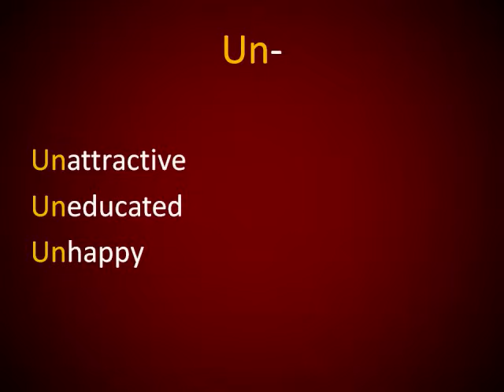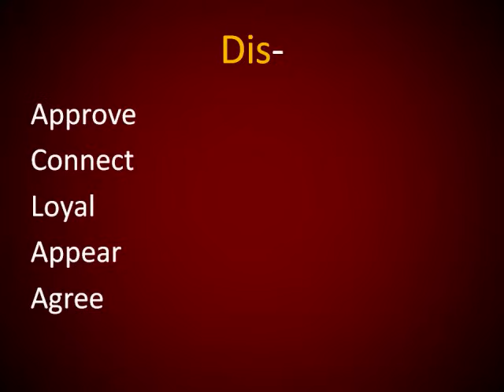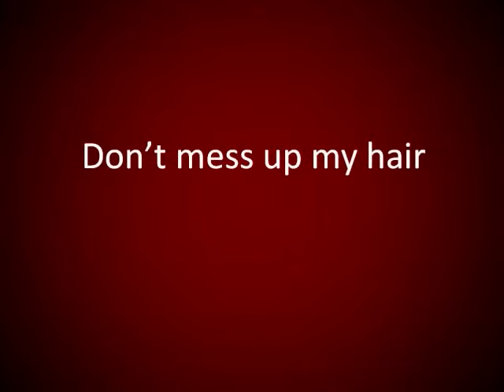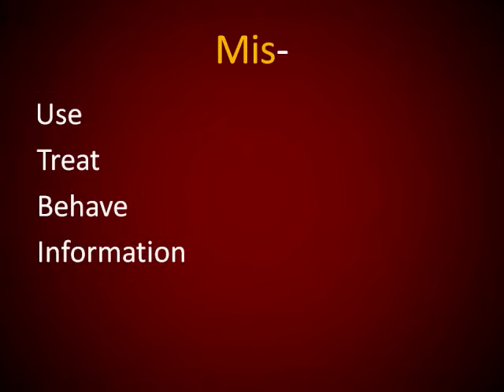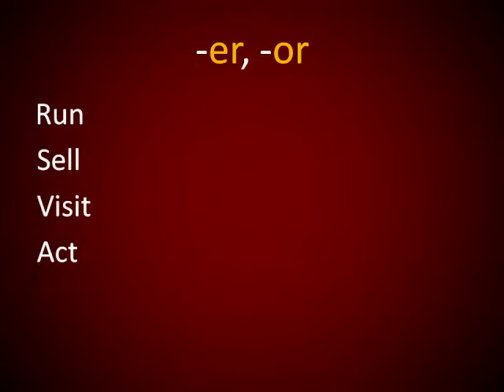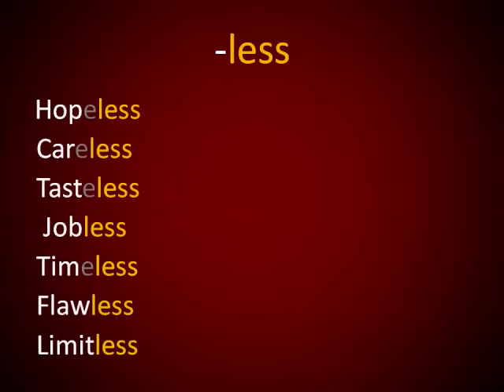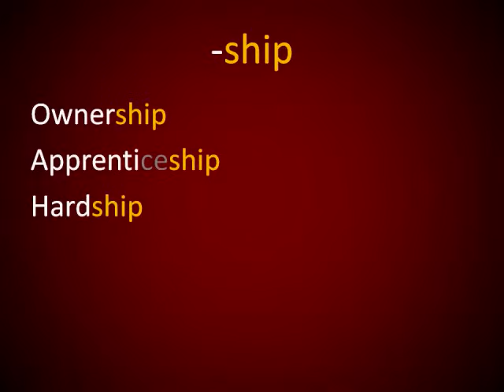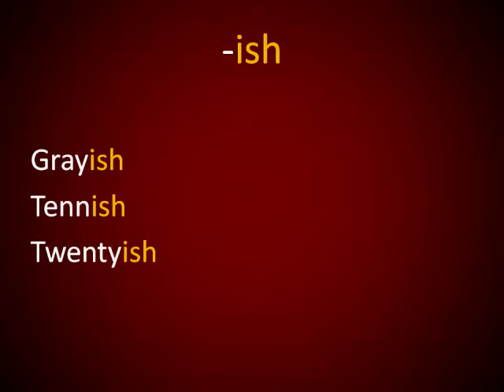Inglés Americano - Prefijos y Sufijos (Lección 149)